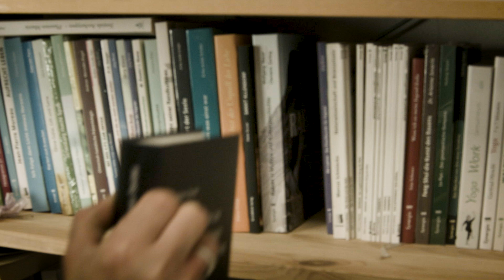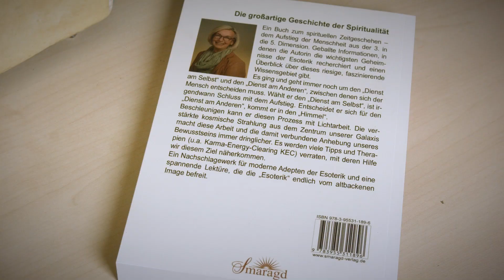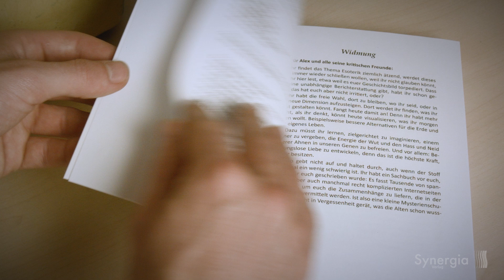"Esoterik ist kein Quatsch!" ~ Alex' Buchempfehlung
Bei der heutigen Buchempfehlung geht es um das Buch "Esoterik ist kein Quatsch!" von Wiltrud Miethke.

Mehr Infos auf synergia-verlag.ch
Verlag und Auslieferung